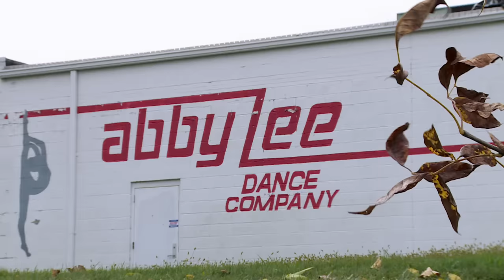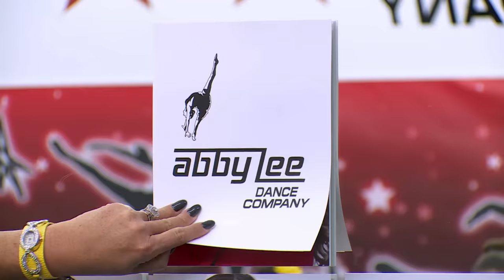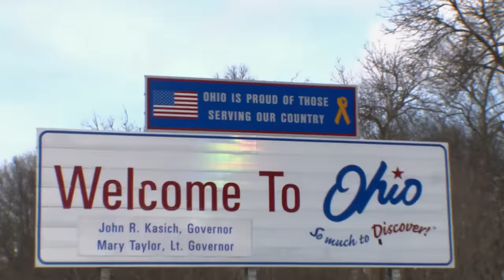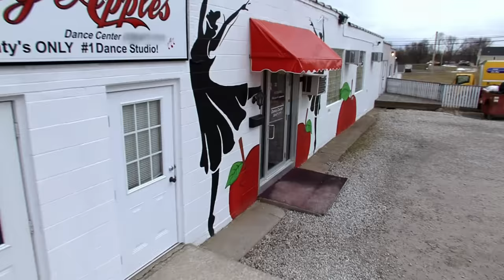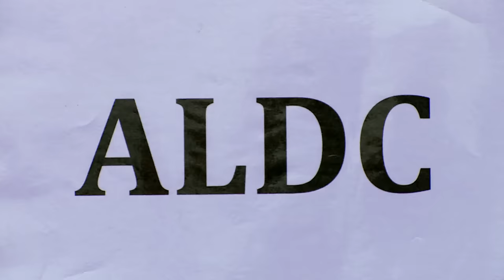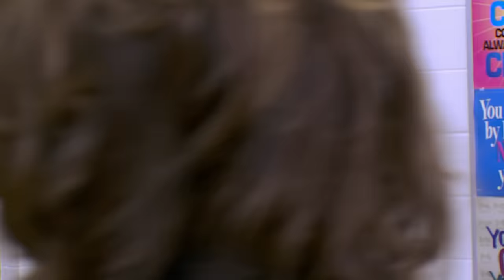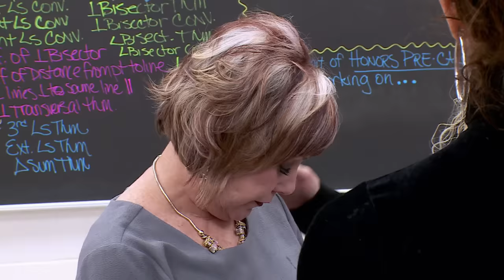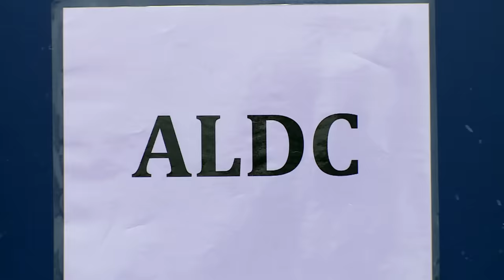Cathy Is NOT Maddie's Biggest Fan (S5, E12) | Full Episode | Dance Moms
Cathy is not a fan of Maddie's upcoming music video with Sia in Season 5, Episode 12, "Abby's Trash, Cathy's Treasure."